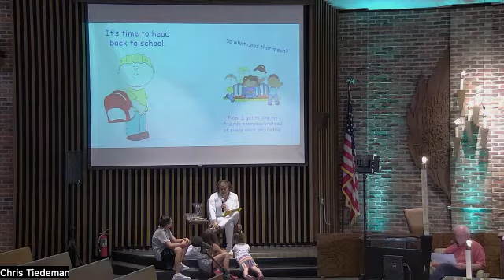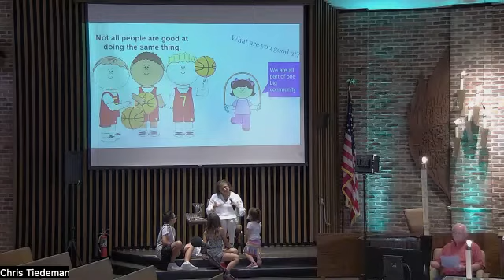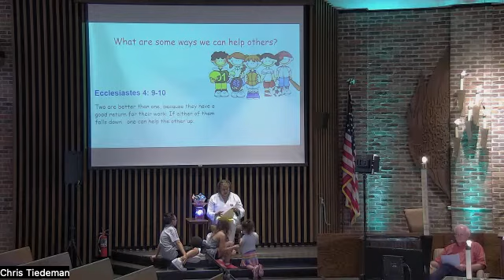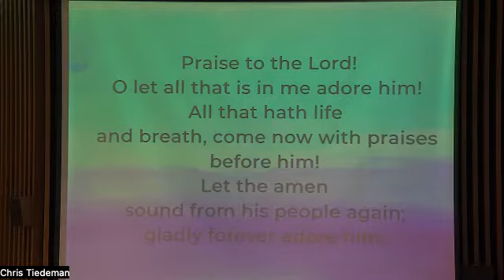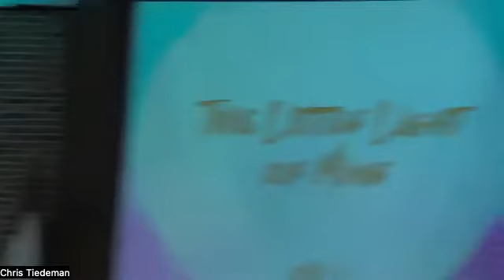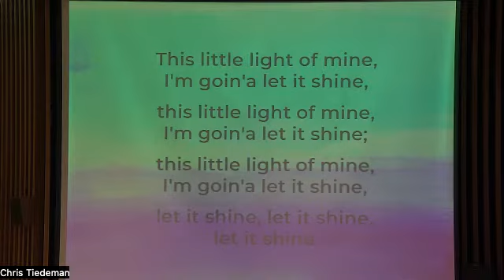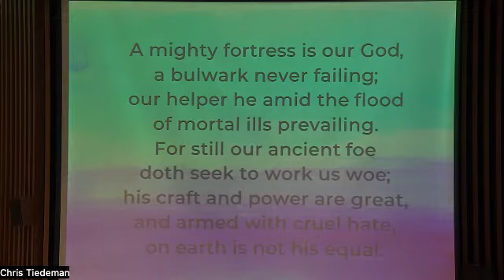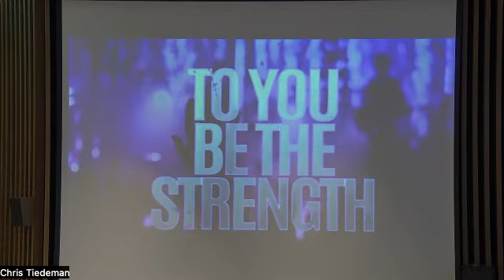To Fix It, First You Must Recognize It Is Broken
First UMC of Hammond, IN

Sermon: Pastor Pete Ward
Worship Leader: Pat Mosley